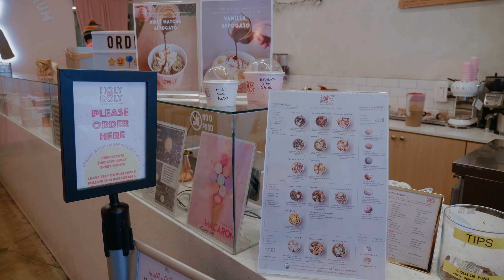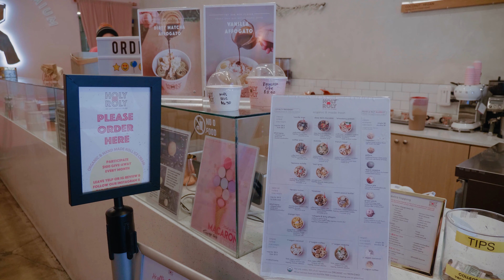Rolled ice cream - Holy Roly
We had a blast watching fresh ice cream being made over at Holy Roly Ice Cream. Big thanks to Tevin and Sabrina!

There's nothing like ice cream to take us back to the fondest memories. There are some ASMR triggers starting at 1:10

About Holy Roly Ice Cream:

Modern, pink-hued shop offering organic Thai-origin roll ice cream with creative flavors & toppings.

Address: 3450 W 6th St Suite 109A, Los Angeles, CA 90020